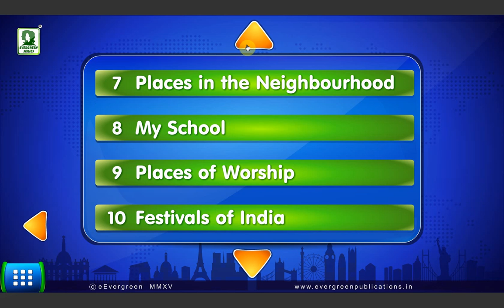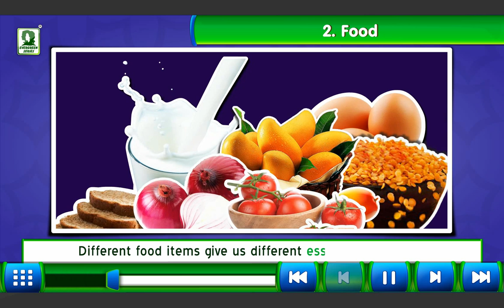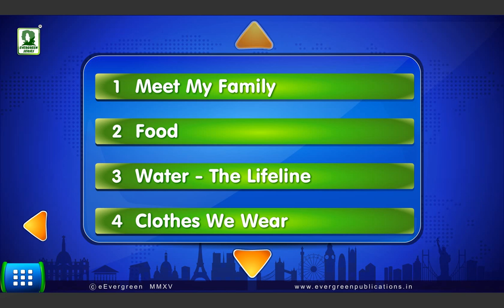Evergreen Publications Candid New Trends in Social Studies Class 2 - Multimedia Demo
Evergreen Publication India Ltd.

CANDID NEW TRENDS IN SOCIAL STUDIES
Candid New Trends in Social Studies is a new series of books on Social Studies for Classes 1 to 5 based on CCE approach. The  purpose of these books is to inculcate in the young learners the skills
of reasoning, analytical thinking and democratic disposition required to make them good citizens of our culturally diverse society.

SALIENT FEATURES :
Linking of the chapters with everyday life
Inculcating and developing the skills of reasoning and analytical thinking
HOTS questions to sharpen the student's intellect